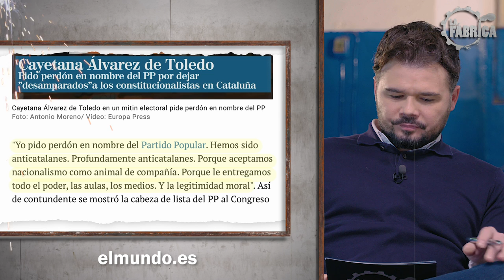LA FÁBRICA DE RUFIÁN CON XAVIER GARCÍA ALBIOL.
Cerramos temporada con @albiol_XG.

«El único y verdadero espíritu de tolerancia consiste en tolerar conscientemente la mutua intolerancia». Samuel Taylor Coleridge

Próximamente, 2a Temporada.